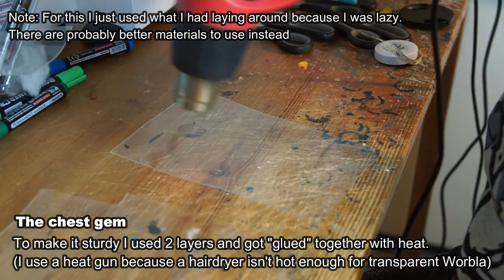//The Making Of Steve #5// Bodysuit With Wings & Chest Gem - Gem Raptor Fursuit Tutorial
How I made my Steve fursuit. This one is about the bodysuit with wings and gem.

Materials:

- Bias binding/strip
- Upholstery foam
- Zipper
- Thick thread
- Worbla
- Paint
- LED foam
- Light
- Glue gun sticks
- Magnets
- Super glue

Tools:

- Pen
- Sewing machine
- Pet hair clipper
- Pin needles
- Pattern (get it on my shop)
- Heat gun
- Glue gun

Q and A:

Q: Can I buy this costume?
A: No, this is a video about how I made it, it's not a sales ad.

Q: Where do you get your fleece and foam?